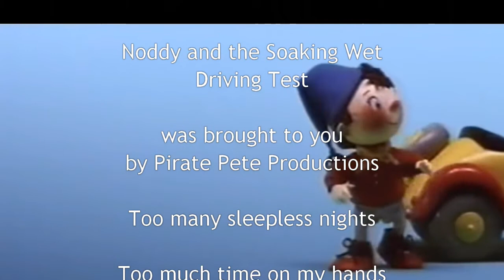Noddy and the Driving Test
Bit of fun on a rainy day